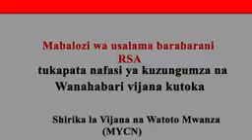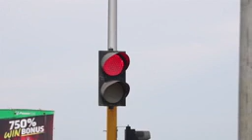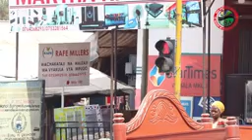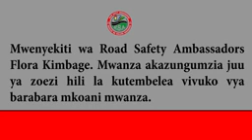Elimu ya Usalama Barabarani kwa Makundi Mbalimbali Kuelekea Mwisho wa Mwaka 2021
Mabalozi wa Usalama Barabarani (RSA) Mkoani Mwanza Kwa Kushirikiana Na Shirika la Vijana na Watoto Mwanza (MYCN) Kundi la Wanahabari Vijana  Tulipata Wasaa Wa kuelimishana Kuhusu Matumizi  sahihi  ya Barabara, Changamoto na Namna sahihi ya kuepuka Hatari inayo weza kujitokeza kwa Kukosa Umakini  Uwapo Barabarani.  Huu ni Mwendelezo wa Msimu Mpya wa Kampeni ya Abiria paza Sauti 2021 Kuelekea Mwisho wa Mwaka Kwa kukutana na Makundi Mbalimbali Hapa Jijini Mwanza.  Usalama Barabarani ni Jukumu letu Sote.